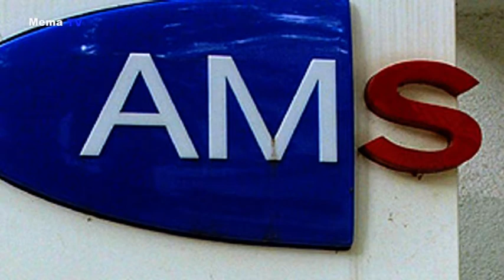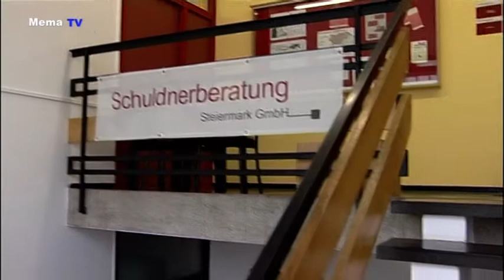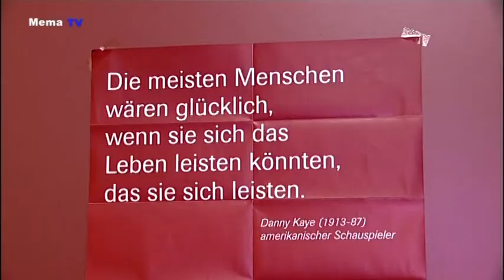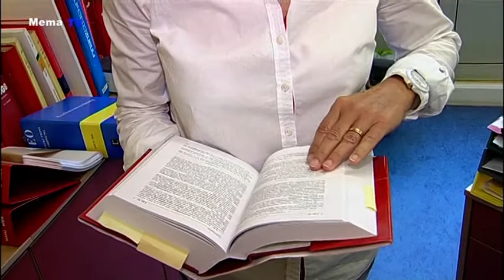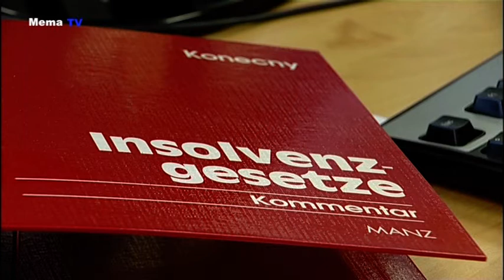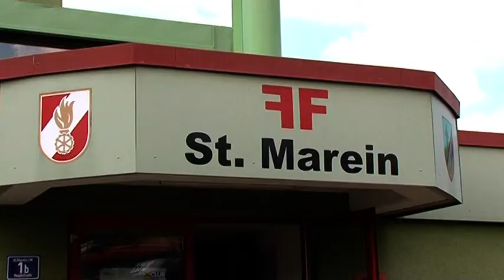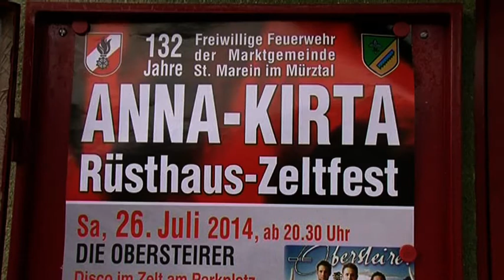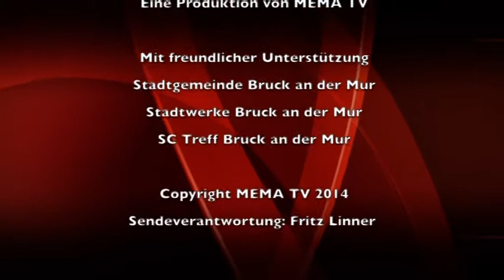MEMA TV - Mürztal Aktuell 23.07.2014